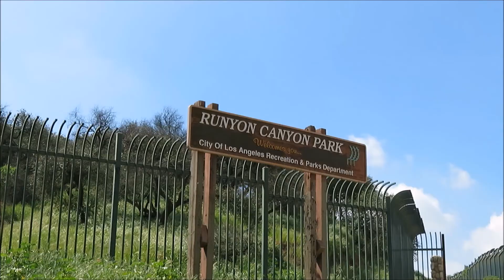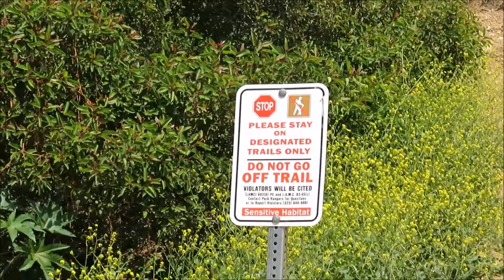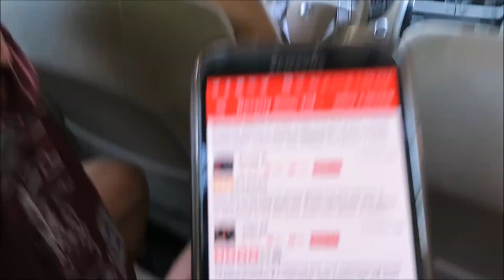HIKING @ RUNYON CANYON | VLOG #16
Short & simple, yet productive weekend w/ my family :-) It was our first time at Runyon Canyon & the views were amazing!!

MUSIC
→ Call On Me (Ryan Riback Remix) - Starley